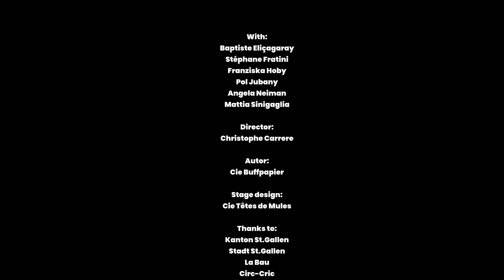APOCALYPSO Trailer 2022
The End of the World is just a fairground spectacle - It's just a game!
A Co-production: Cie Buffpapier / Cie Têtes de Mules (FR)

With: Baptiste Eliçagaray, Stéphane Fratini, Franziska Hoby, Pol Jubany, Angela Neiman and Mattia Sinigaglia / Directed by: Christophe Carrere

Once again there is celebration and laughter, singing and swearing before the world ends. A family of showmen proudly presents their APOCALYPSO stand. In the process, the protagonists steer into chaos, which causes them to show their true faces. Apocalypso is a musical play, a grotesque game about the "after us the deluge" society.